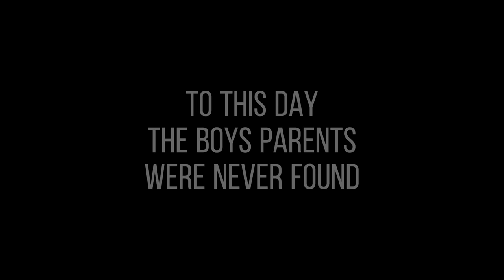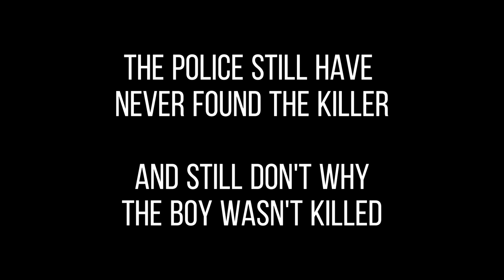in the dark A Horror Short Flim By Mason Stewart Based On True Events